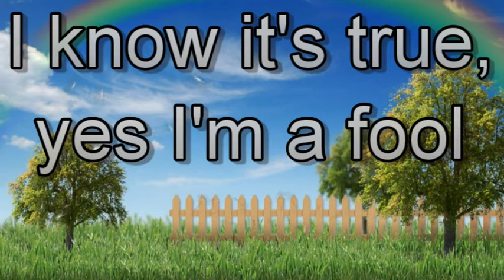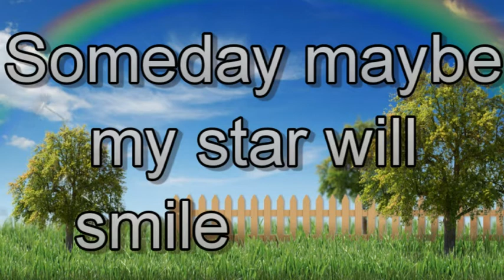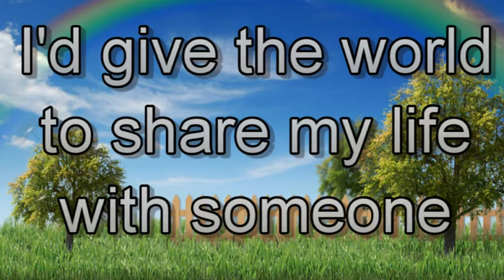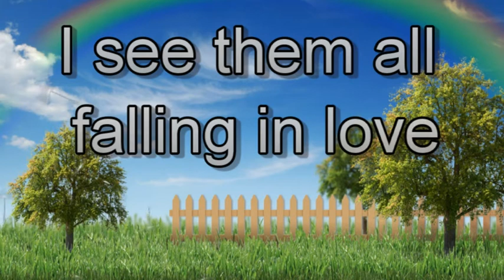DON'T LAUGH AT ME CAUSE I'M A FOOL NORMAN WISDOM